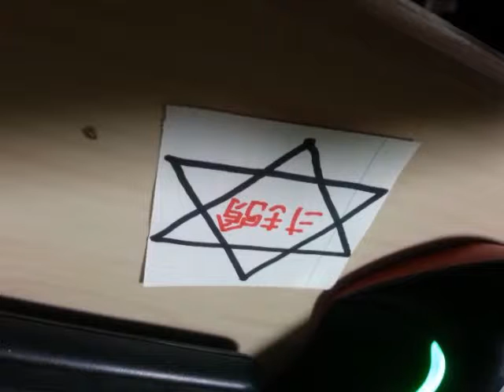Para ir a otro mundo, escribe 飽きた Enojado en una hoja de papel